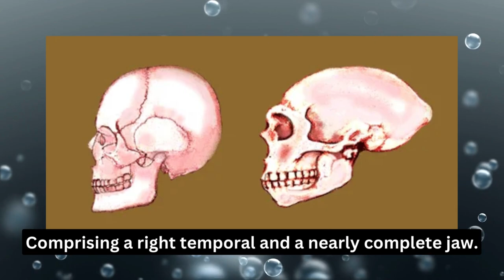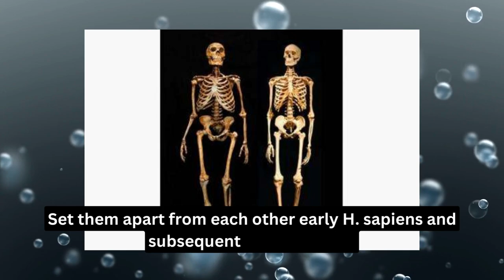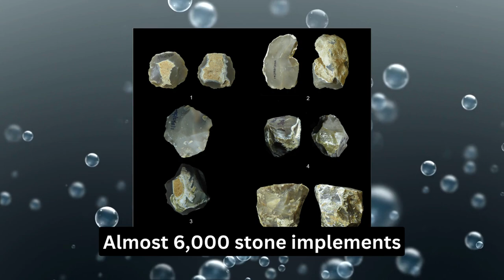Mind-Blowing Discovery: Unearthed Sinkhole in Israel Reveals a Shocking Species of Ancient Humans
The Thumbnail/Videos are for illustration and education purpose only